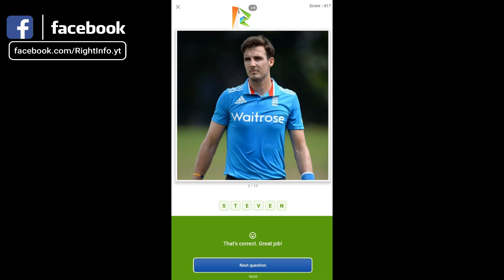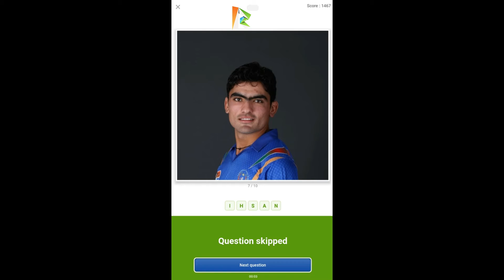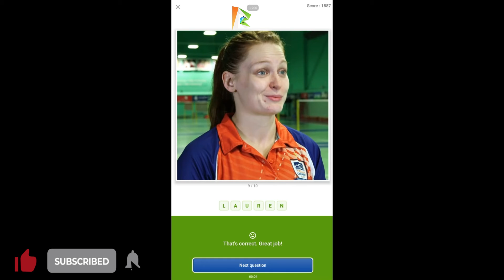Flipkart Guess What? SPORTS SPECIAL Quiz Answers Today 26 OCT | P2 | Must Watch Before Playing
👉🏼 NOTE !

👉🏼 NOTE !

Topics Covered:
RightInfo,
Right Info,
guess what? answers today,
guess what? correct answers,
17 OCT 2021 answers,
Flipkart GUESS WHAT Game winning Trick,
How to win Flipkart Guess What game,
How to win guess what,
Flipkart game,
Flipkart game winning trick,
Flipkart Guess What,
Flipkart Guess What Answer today,
today guess what Answer,
how to score high in guess what,
GUESS what Answer today,
Flipkart game show,
Flipkart all game winning Trick,
Guess What game Flipkart's,
Guess what? answers,
17 OCT 2021,
indian special,
Movies Special,
Guess what movies special answers today,